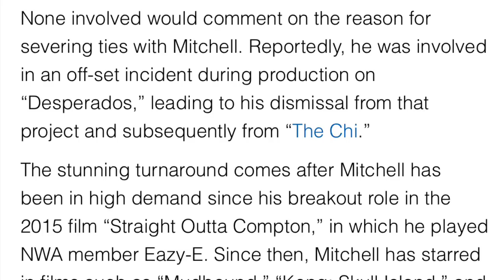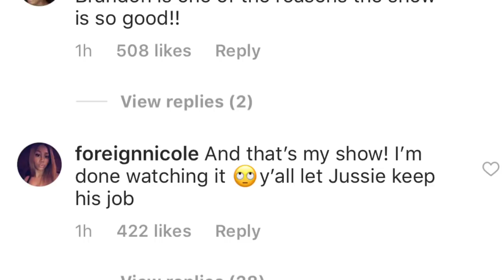BREAKING NEWS!!! THE CHI JASON MITCHELL DROPPED FROM THE SHOW!!!